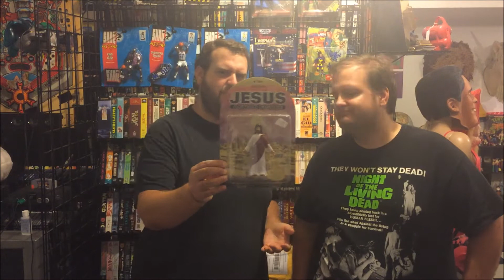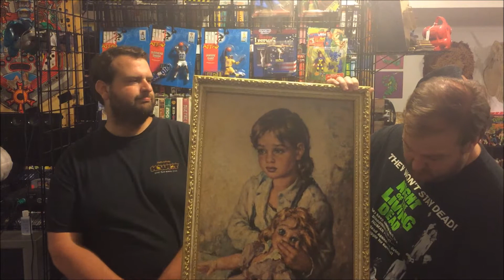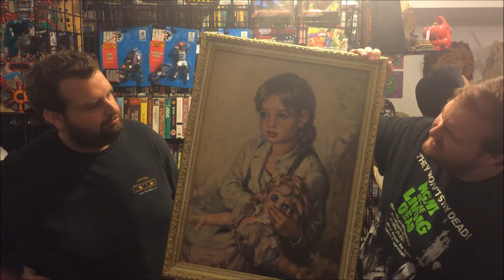MORE FAN MAIL!!!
Let's dive back into the mail bag for some more pop culture goodness from our fans.